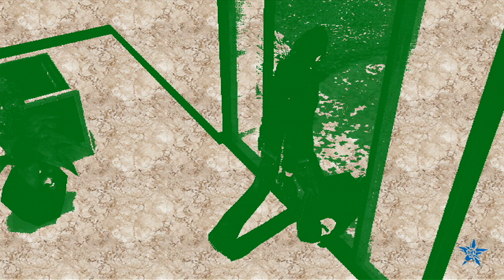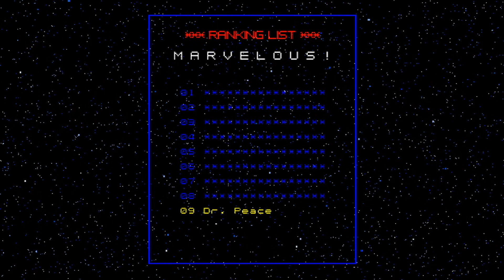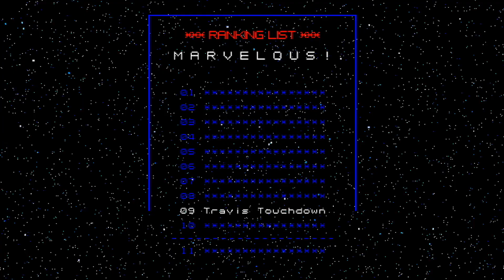No More Heroes - Part 02 - Keeping The Peace [1080p]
Honestly, I felt a bit bad killing the guy, ah well. If you have enjoyed the video, be sure to drop a like as well as a comment, your support is greatly appreciated!! :]